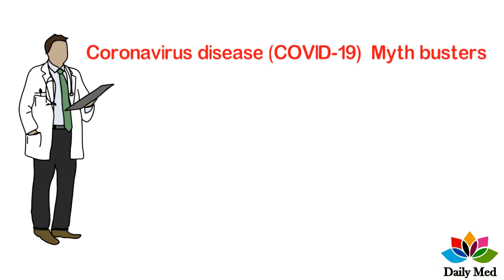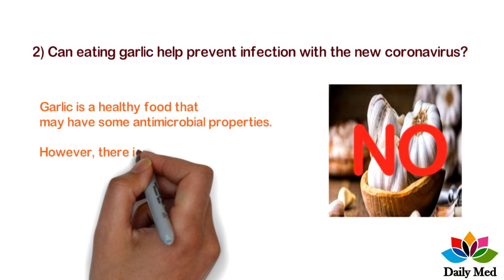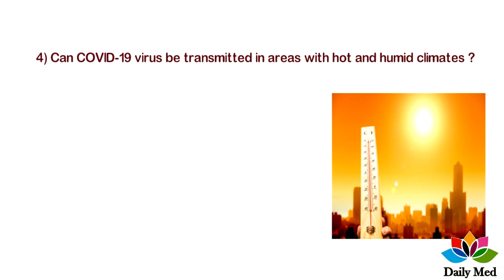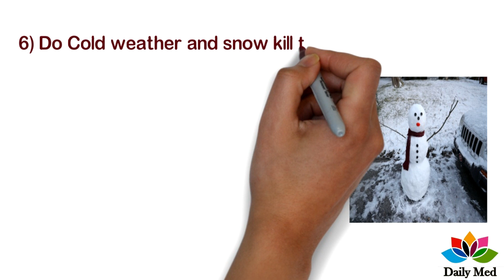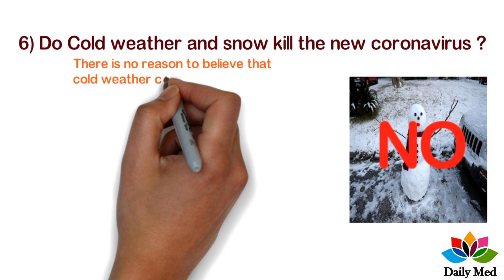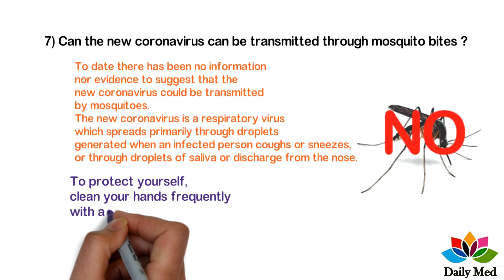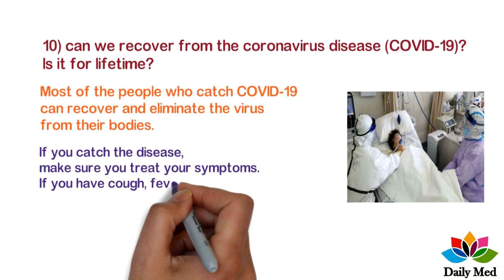COVID-19 myths cleared | Fake news about coronavirus | corona virus myth buster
Covid-19 Coronavirus Myth Busters By World Health Organization (WHO),  myth-busting coronavirus, that has produced misconception about the COVID19 and unnecessary fear in the peoples mind.